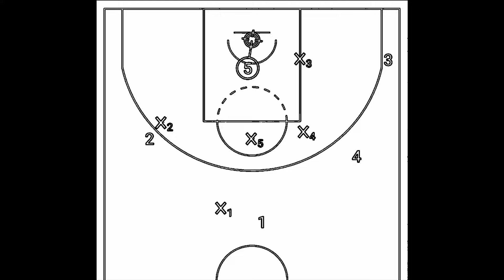簡廷兆喊一個戰術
富邦勇士5-Out戰術

新北國王使用五小陣容，讓強森在場上擁有絕對的身高優勢。簡廷兆喊出戰術，善用強森的身高。富邦勇士在過半場後採用5外布陣。廷兆和強森在左側高位進行擋拆，兩側底角各站一名球員，Mike站在右側翼位。這種5外布陣創造了寬廣的進攻空間，使得對手防守難以輪轉。廷兆突破中路，對方中鋒秀出來後還原, 強森快速下滑，志傑上提，Mike成為中轉站，將球送到強森手中，完成完美爆扣。總結來說，這個戰術利用了對手身高的弱點，拉開進攻空間，並增加了傳球中轉站，增加對手防守輪轉的困難。